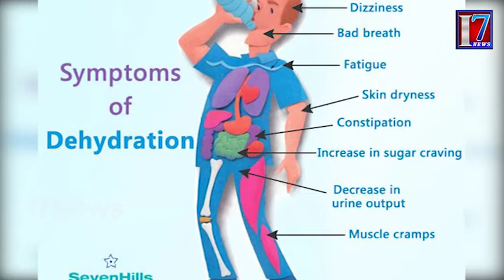If you sleep less than 8Hr Kidney will be damage || I7News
I7news is founded on a vision, which seeks to be the most Creative media organization of the world. It is the India’s leading  24-hour news network , offering comprehensive news coverage, business, lifestyle and feature programming and documentaries to the worldwide news networks, which include News Channels, Print Media And Online web casts. It is a one-stop shop, which aims to provide editorial